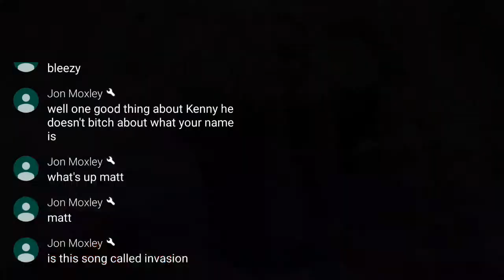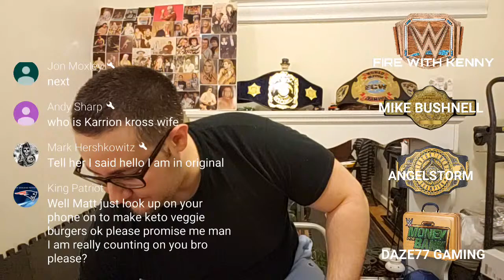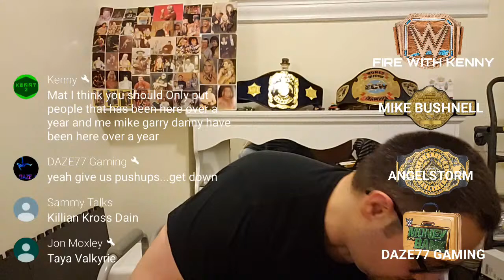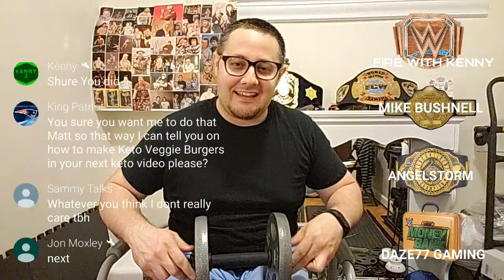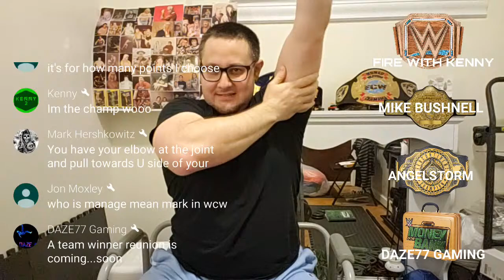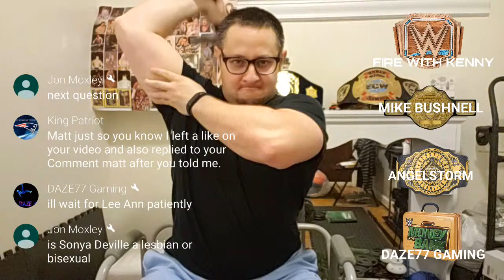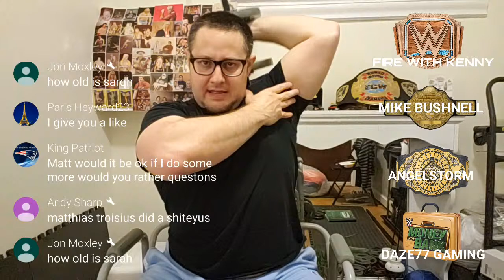QUARANTINE HOME WORKOUT LIVE STREAM FULL ARM SUPERSETS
Home Workout Live From Home Gym Follow Along Home Gym Workout Follow along home workout

🎯 Get Fit By The Summer!
🔥 Lose 10 Pounds in 1 Week

🔥 Purchase the PopBabies Portable Blender from Amazon

🔥 Purchase the PopBabies Portable Blender from Ebay

🔥 Purchase Fat Snax Cookies Directly From Amazon

🔥 Purchase Tom & Jenny's Keto Caramels from Amazon

🔥🔥🔥EVERYONE WHO SUPERCHATS WILL GET THEIR NAME DISPLAYED ON THE SCREEN!!!
ALL FAN SUPPORT IS GREATLY APPRECIATED!!!
THANK YOU ALL FOR JOINING ME TONIGHT!!!

🔥🔥🔥WINNER(S) GETS YOUR NAME(S) POSTED ON THE SCREEN ALL WEEK LONG

🔥🔥🔥GIVE ME A THUMBS UP 👍👍👍 LIKE THIS VIDEO AND GET A SHOUTOUT LIVE ON THE LIVESTREAM